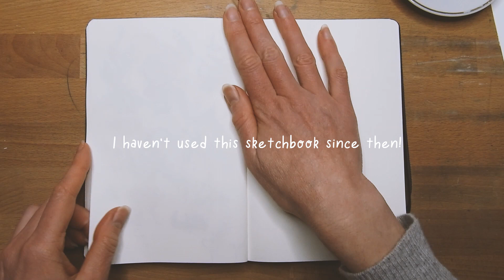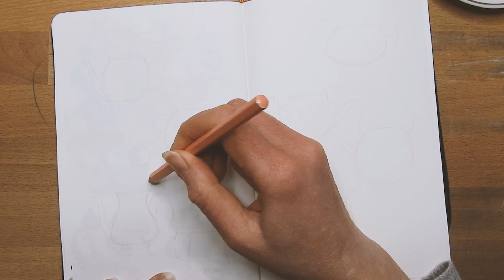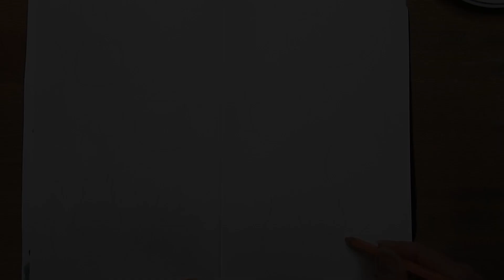Sketchbook Time ✿ Acryla Gouache Speed Painting Process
Hello everyone! I'm back with another sketchbook video. In this one I'm just painting some easy cozy flowers and teapots with Holbein Acryla Gouache. Materials are listed below! Hope you enjoy!

◆Art Supplies seen in this video◆
•Paint: Holbein Acryla Gouache, and Holbein Gouache
•Pencils: Mix of Prismacolor, Caran d'ache, and others
•Sketchbook: Global Art Hand Book Artist Journals, 8 1/4 x 5 1/2 in.
•Brushes: Raphail, Di Vinci, Princeton "velvetouch"

◆Tools◆
Photoshop CC
Premere Pro CC
Camera: Sony ax6000